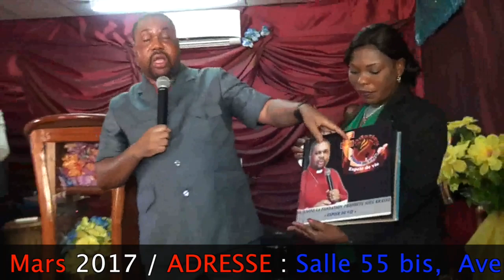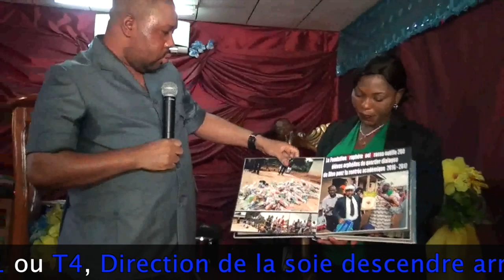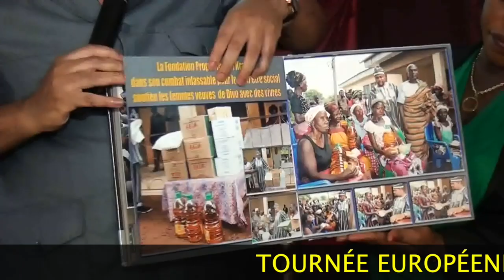CULTE DIMANCHE "Voici le programme de la Tournée Européenne et les contacts"